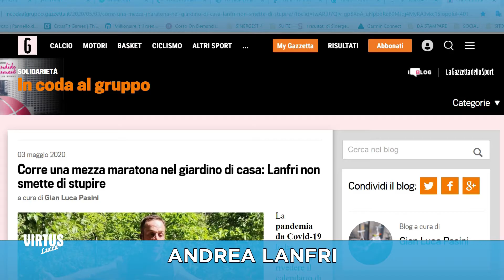A tu per tu con... Andrea Lanfri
📺 Virtus Channel presenta: a tu per tu con... Andrea Lanfri
🔥 Andrea torna a stupirci e prepara nuove incredibili sfide.